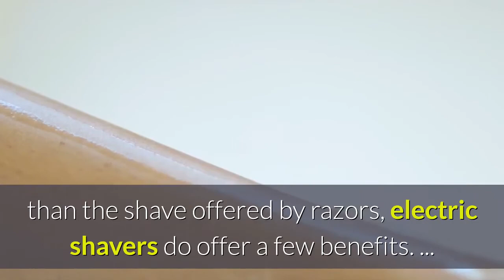Are electric shavers better than razors?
Whether to wet shave or to dry shave is a question that men have struggled with since … well, the invention of the electric shaver. Men have been removing their   Electric shavers come in two forms – foil and oscillating. Using an electric shaver is also much quicker than using a razor, as no wetting or lathering is required, and it takes less time to go over the face with an electric shaver than it does with a razor. However, electric shavers aren't all pros and no cons.  We recently sent out a survey to our customers to understand the current state of men's grooming. One of the biggest factors was what tools   In this article we have a 7 round face off - electric shaver vs razor. Which one provides a better shave for you the electric shaver or the safety razor? However, one thing that people often do not figure out is whether they need an electric shaver or a razor. The electric shaver vs razor debate    One of the most disputed topics among shaving enthusiasts has to be the electric shavers vs manual razors debate. There are undeniable   hat kind of shaving tool to use? There are a lot of differences people don't always consider; here is our summary of the biggest advantages and   Razors have been around since ancient times, when men used bronze blades or obsidian tools to shave off hairs. These days, there are enough shaving. Learn about the pros and cons of using both manual and electric razors to shave, so you can choose which razor is right for your shaving needs and lifestyle. Electric Razor vs. Blade: The Differences. Before we get into the pros and cons of each type of shaver, we'll first look a bit more into each type so you know what   Electric shaving has lots of advantages. You don't need water, you don't need shaving foam. In fact, all you really need is some form of electricity, either batteries   Because: a) With an electric shaver, you can have a quick shave without going over the same area again and again b) Unlike a manual razor, you can use the    Electric Shaver vs Manual Razor: Pros and Cons. Barry McDaid. Picture it. The sound of your alarm clock rudely awakes you at 7:30am.  GQ's Best Stuff tested dozens of electric razors to find the very best electric shaver for a close shave without irritation or burn. You don't have to   Electric razors help you cut your beard, shave, and remove other body heads are more difficult to clean after shaving versus the foil shaver.  Learn which shaving tool – the electric shaver or safety razor – best suits your grooming needs, and how to master it. Whether you're an electric shaver novice or have been using it for a while, there are certain things you need to keep in mind to make the most of your shaving   To find out what the differences between an electric shaver and a razor are, and If you want to know why electric head shavers are better than razors, take a   Shaving is more than simply keeping your face nice and smooth. It's a rite of passage for young men entering adolescence. Young boys grow up watching their     of electric razors, or shavers as the manufacturers prefer to call them. Rotary sees the blades spinning in a circular motion Which is better?

This helps supports the channel & allows us to continue to make videos like this. Thank you for your support!